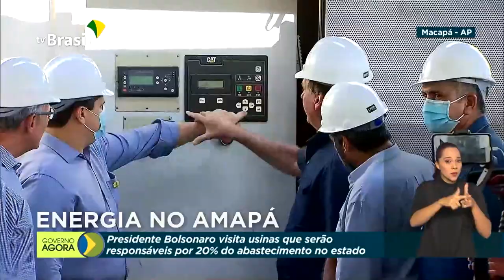Presidente Bolsonaro visita a Subestação de Santana (AP)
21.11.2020 - Presidente Jair Bolsonaro acompanha os trabalhos de restabelecimento total da energia elétrica no Amapá. O Presidente faz visita técnica à Subestação de Santana.